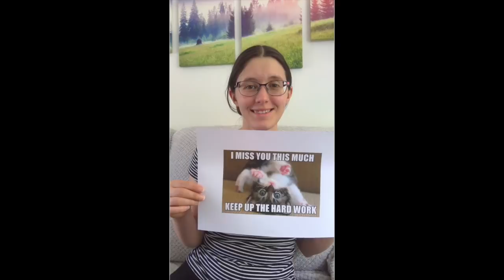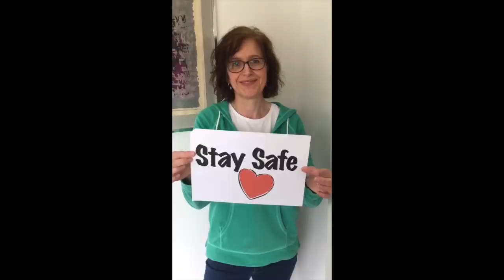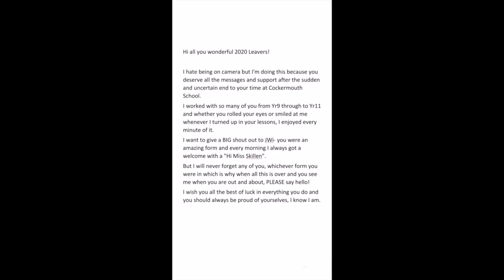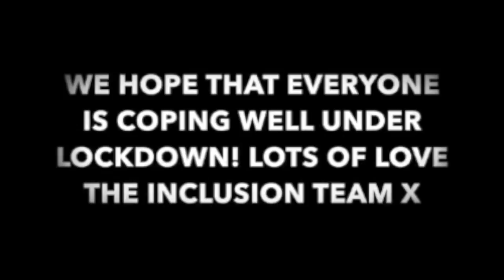Cockermouth School Staff Video 2020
Grab a brew and put your feet up. Our staff wanted to say a few things.